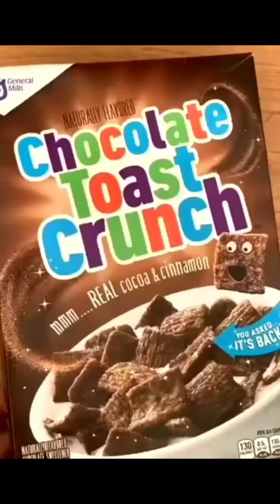My Only Street Food 🙀 Trendy Delicios Food 🙀🇧🇴🇨🇨🇧🇷🇧🇬🇨🇽🇦🇱🇨🇳🇹🇷🇦🇿🇧🇱🇨🇱🇦🇫🇩🇬🙀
About me :
I am from Romania ( Brasov )
Name :marius
Age : 42
I play 4 fingers and full gyroscope
Device : ASUS ROG PHONE 3

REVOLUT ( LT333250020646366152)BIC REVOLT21